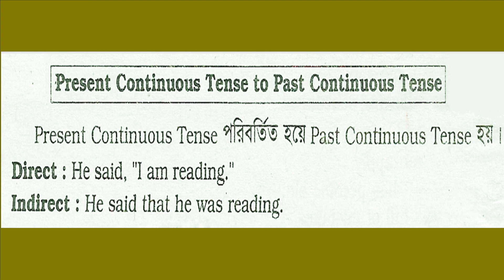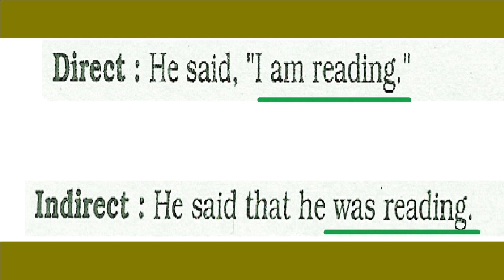Easy English grammar in bangla, | Narration | Part-8 KnowLedge BasKet BD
Easy English grammar in bangla | Narration |